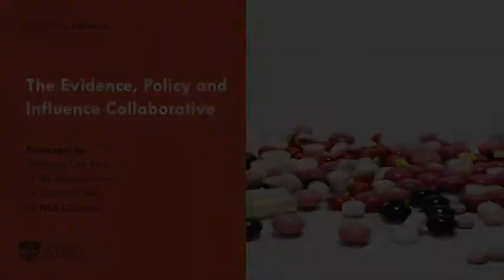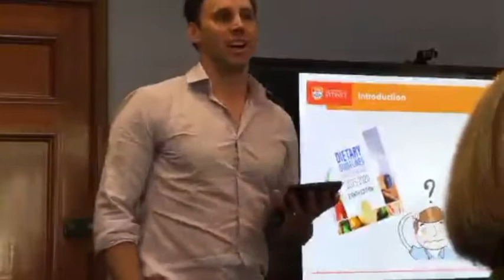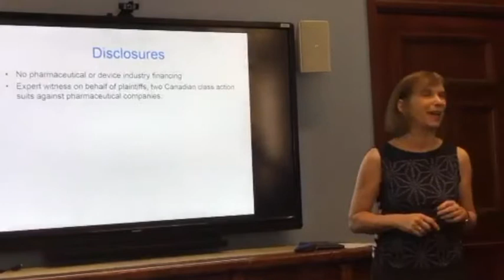The Evidence, Policy and Influence Collaborative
Speakers: Professor Lisa Bero, Dr Barbara Mintzes, Dr Quinn Grundy, and Dr Nick Chartres

This seminar will present the work of the Evidence, Policy and Influence Collaborative (EPIC), a University of Sydney initiative focusing on evidence-based health policy. EPIC’s research program is centred around evidence synthesis and pharmaceutical policy, focusing on bias in the design conduct and reporting of research and, in particular, quantitative studies of bias in nutrition research. The presenters will also provide an overview of EPIC’s work on financial influences on research and decisions, before finishing the presentation on the topic of buying influence, with particular reference to pharmaceutical industry payments to health professionals and consumer groups.